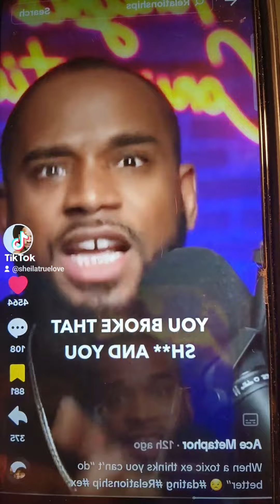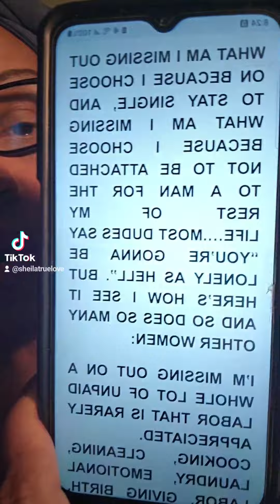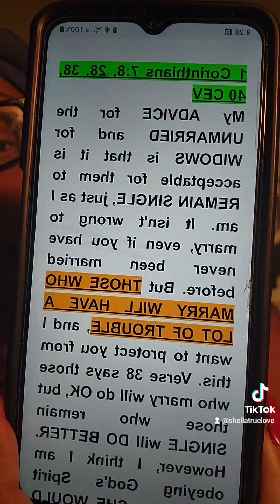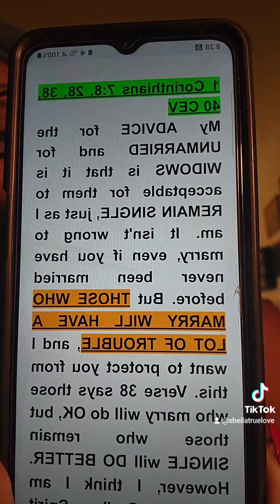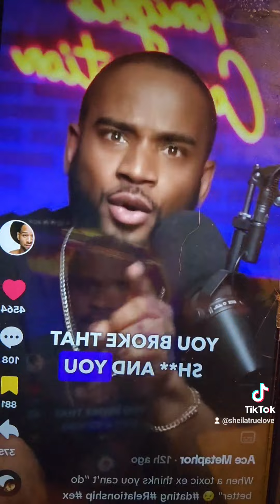WHEN A TOXIC EX THINK YOU CAN'T DO BETTER AND YOU'RE GONNA FALL APART WITHOUT THEM 😅😂😜